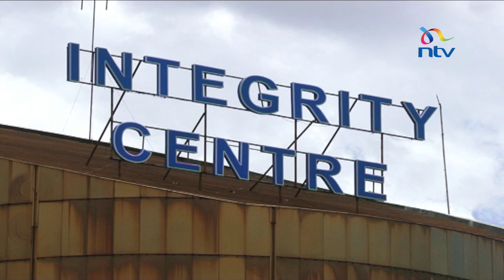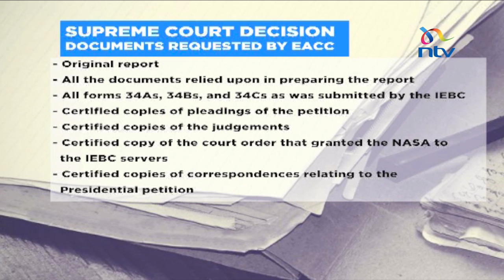Supreme Court registrar rejects summons from EACC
The decision whether Supreme court registrar, Esther Nyaiyaki, will appear before the Ethics and Anti Corruption Commission or not, now lies in the hands of the President of the Supreme Court, Justice David Maraga. Nyaiyaki  who has been summoned by the ethics body, has written to the CJ, requesting permission to honour the invite. The registrar is accused of doctoring the outcome of the scrutiny exercise, as ordered by the Supreme Court, during the presidential election petition. The report was relied upon by the majority to nullify the election. Ken Mijungu with the details.